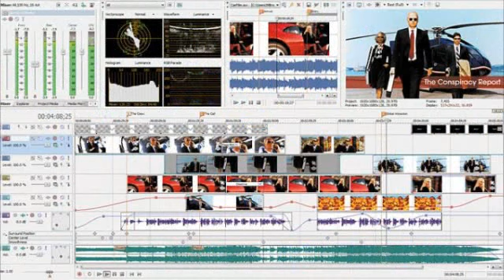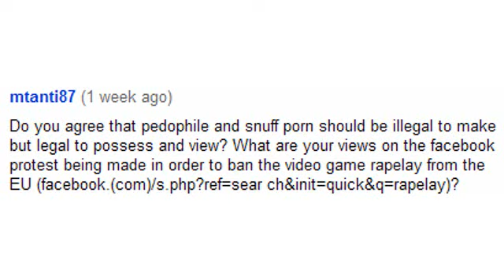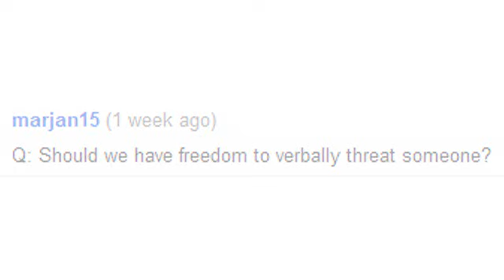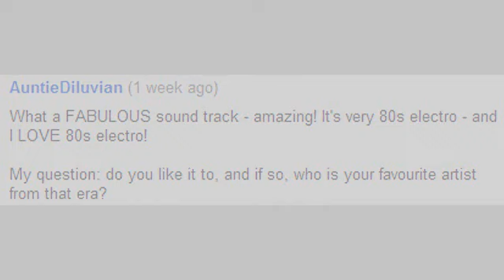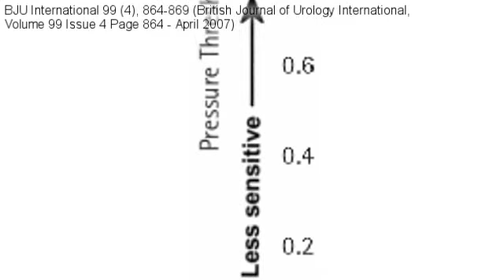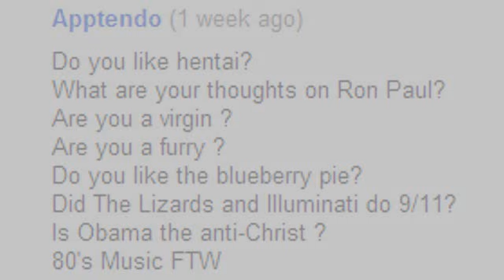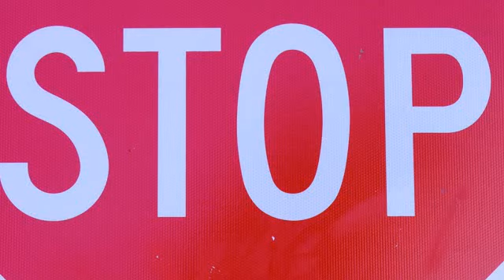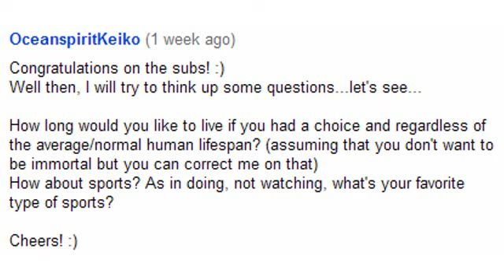Answers - Part 1 (of 2)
My first (and probably last) Q&A video.